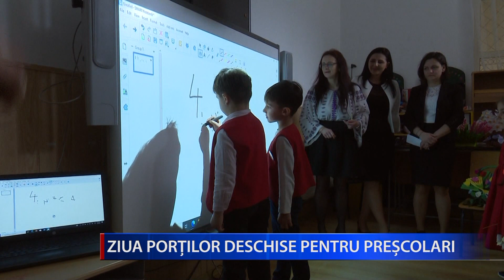ZIUA PORȚILOR DESCHISE PENTRU PREȘCOLARI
A fost ziua porților deschise la Școala Gimnazială ”Vasile Cristoforeanu” din Râmnicu Sărat